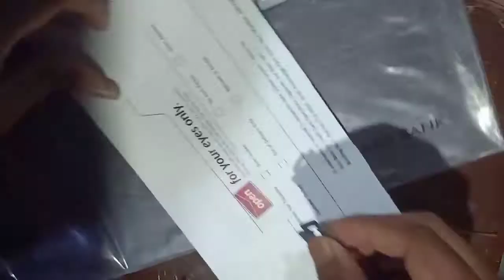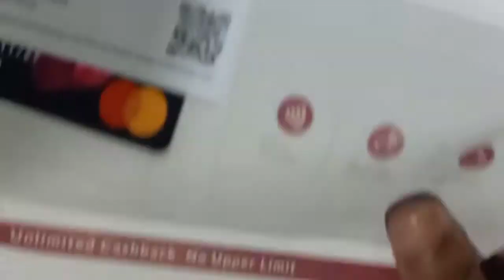Flipkart Axis Bank Credit Card💳 l Credit card unboxing l 💳 অ্যাক্সিস ব্যাঙ্ক ক্রেডিট 💳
Flipkart Axis Bank Credit Card l Credit card unboxing l Credit Card Unboxing l
Queries Solved

🔸 Get 1000 Sub And 4000 Hours Watchtime -

Best Quality Studio Gears Link👇

▪ Black Background :
▪ Green Background :
▪ Background Stand Kit :

▪ Camera : Oppo F11 48mp /Canon 70D
▪ Digitek Tripod :  DTR 550LW
▪ ” Ring Light :
▪ StudioLight Godox SL60 60W :
▪ Microphone : K8 Wireless Mirophone

◈◈◈◈◈◈MUSIC USED◈◈◈◈◈◈◈
Crockpot NCS - @YoutubeMusicLibrary